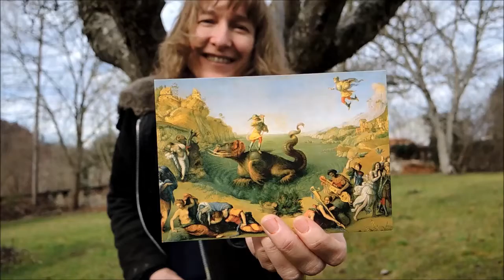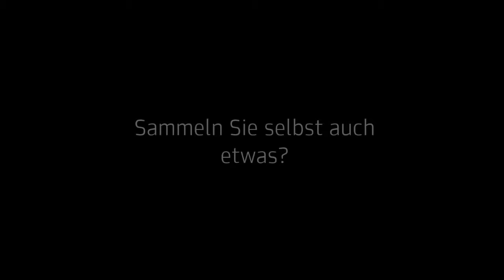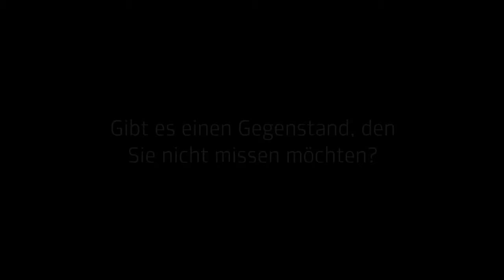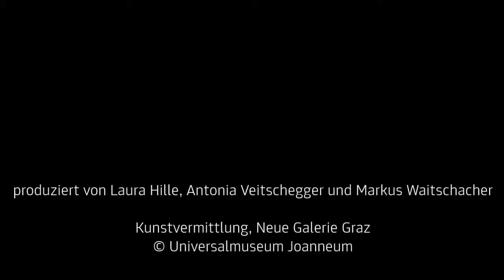Interview mit Katrin Plavčak über das Sammeln – dialectic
Wir haben Kunstschaffende zu Themen befragt, die in der Neuen Galerie Graz eine besondere Rolle spielen. Diesmal Katrin Plavčak, die uns in Lannach (AT) zum Gespräch eingeladen hat.

Inspirieren Sie Museen als Orte des Sammelns? (00:13)
Was bedeutet es für Sie, wenn Ihre Kunst gesammelt wird? (03:55)
Sammeln Sie selbst etwas? (06:29)
Gibt es einen Gegenstand, den Sie nicht missen möchten? (07:12)